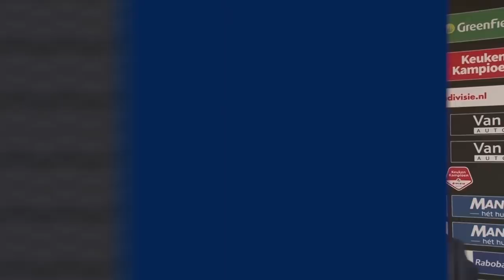Bedroevend NEC zakt verder weg na nederlaag bij RKC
NEC heeft vrijdagavond opnieuw een droevige prestatie geleverd. De ploeg van trainer Jack de Gier ging met 1-0 onderuit bij RKC Waalwijk en zakt daardoor verder weg op de ranglijst in de Eerste Divisie.